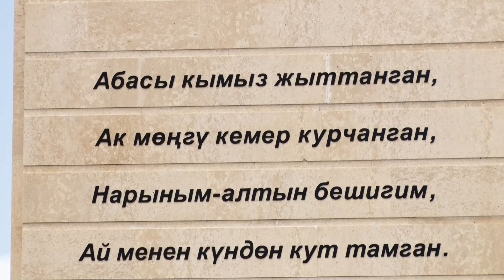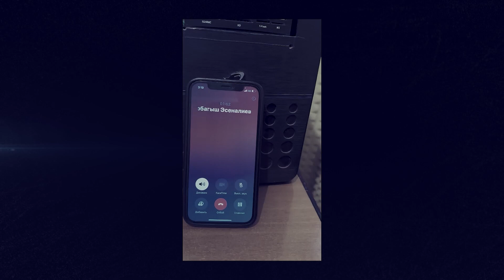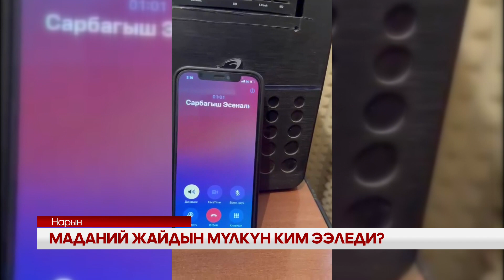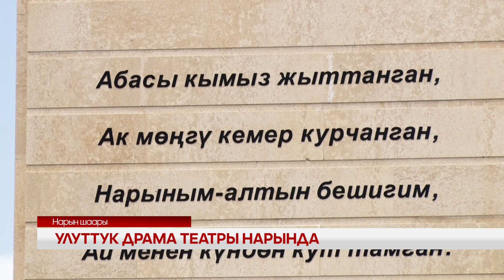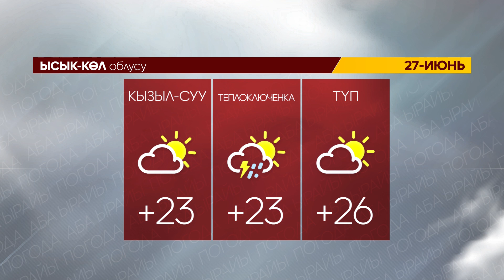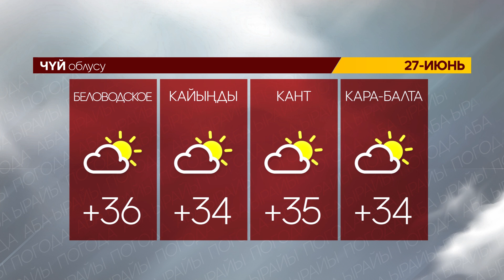УТРК НАРЫН ЖАҢЫЛЫКТАР